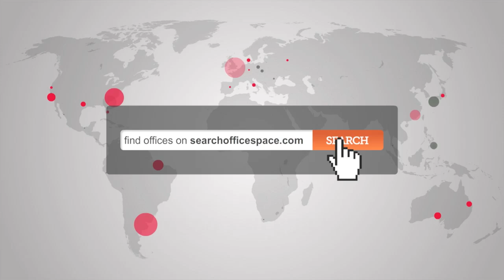Office Space Chiswick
Serviced Office Chiswick

Facilities at this serviced office space include: access to executive conference suites and comfortable lounge area; kitchen, catering and recycling facilities; on-site management and staff; air conditioning; virtual office leasing; ergonomic furnishings; personalised telephone answering; 24 hour access through a manned reception station and a comprehensive IT and communications network.

The office is only a short walk from Turnham Green tube station with access to the District line.  Both Shepherd's Bush and Stamford Brook stations are also within walking distance and provide further access to the Piccadilly, Circle, Central and Hammersmith & City lines as well as National Rail and London Overground services.  Alternatively, the site is serviced by a number of bus and road routes and has direct access via the Piccadilly line to Heathrow Airport.